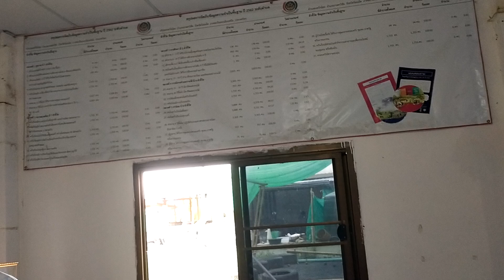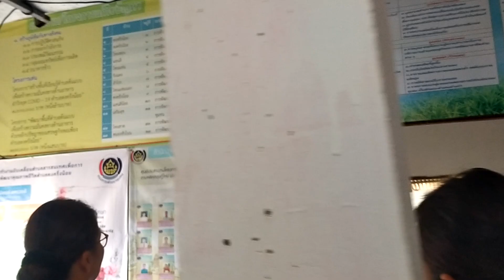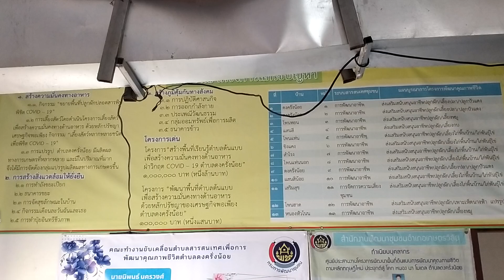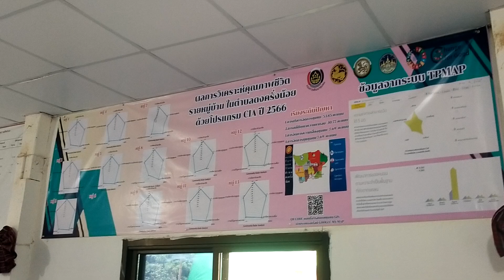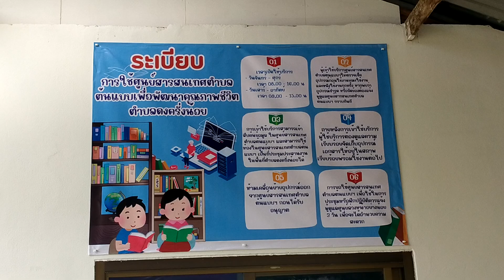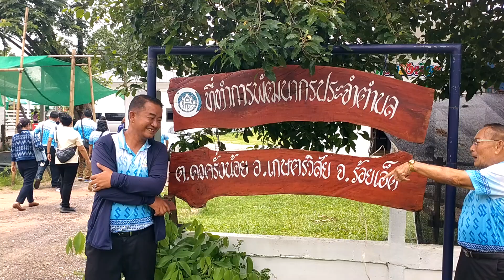การแลกเปลี่ยนเรียนรู้งานสารสนเทศตำบลโนนธาตุ-ตำบลดงครั่งน้อย 3 กรกฎาคม 2567 part 8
นายสันต์ กัมปนาวราวรรณ นายกองค์การบริหารส่วนตำบลโนนธาตุ ในนามประธานศูนย์สารสนเทศตำบลต้นแบบตำบลโนนธาตุ อำเภอหนองสองห้อง จังหวัดขอนแก่น นางจงลักษณ์ อุดมศักดิ์ ผู้อำนวยการกลุ่มงานสารสนเทศการพัฒนาชุมชนจังหวัดขอนแก่น พร้อมคณะ นายธนกร  ตราครบุรี  พัฒนากรอำเภอหนองสองห้อง พร้อมคณะกรรมการศูนย์สารสนเทศตำบลต้นแบบตำบลโนนธาตุ เดินทางไปศึกษาดูงานเพื่อแลกเปลี่ยนเรียนรู้งานสารสนเทศ ที่ตำบลดงครั่งน้อย อำเภอเกษตรวิสัย จังหวัดร้อยเอ็ด เมื่อวันพุธที่ 3 กรกฎาคม พ.ศ.2567